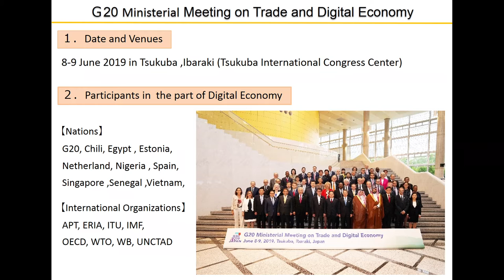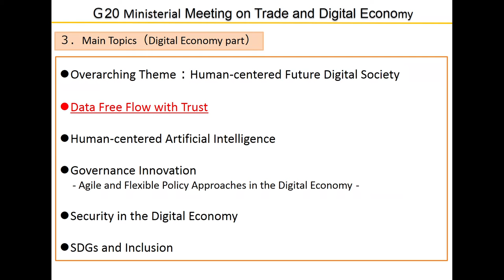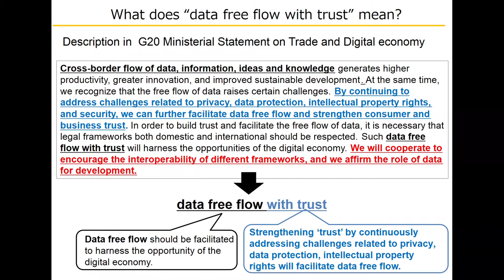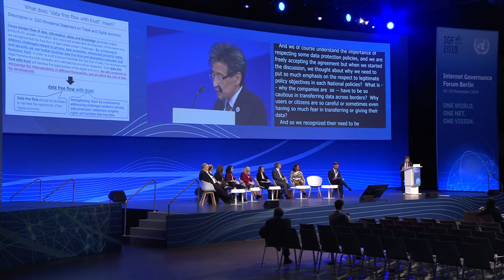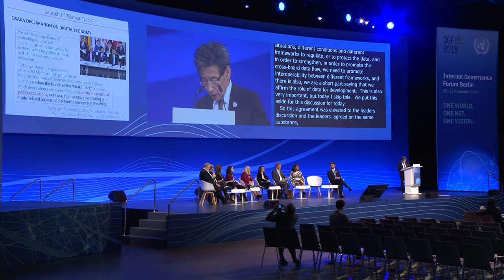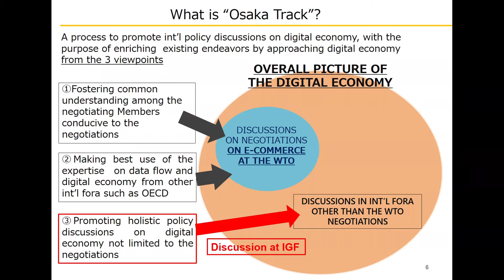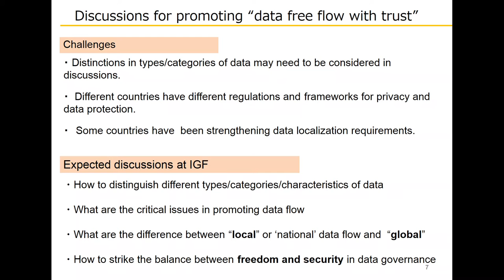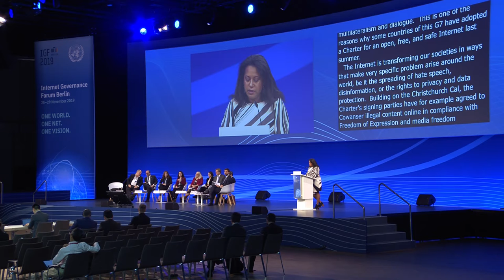IGF 2019 - Day 3 - Convention Hall -II Issues on the free Flow of Data - Floor